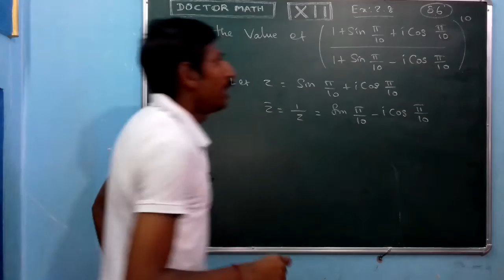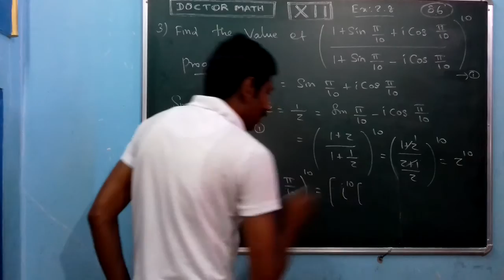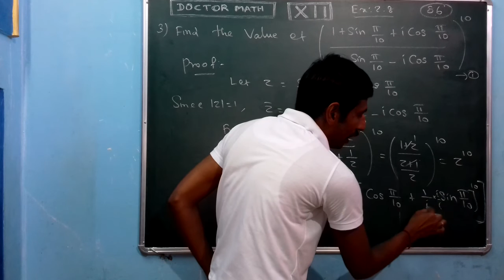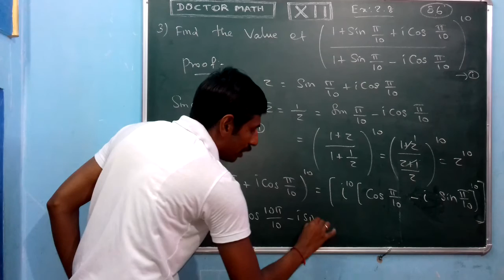12TH MATH EX:2.8 PROB:3 CHAP:2 COMPLEX NUMBERS TAMIL & ENGLISH REVISED